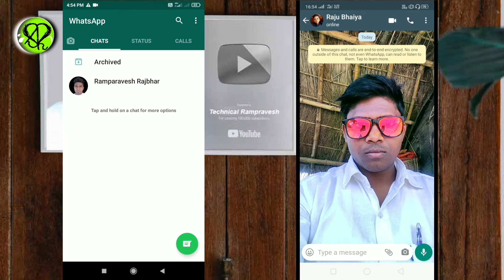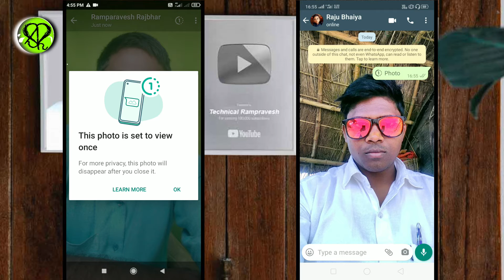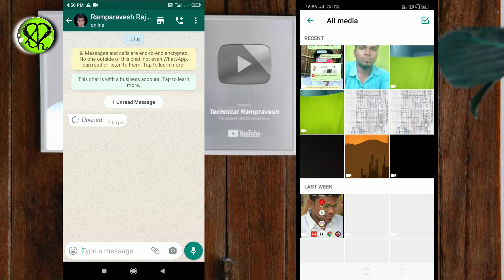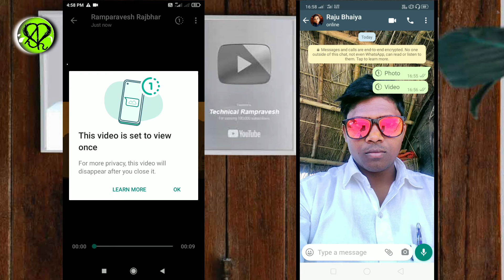Whatsapp 1 time view | whatsapp Once View Feature Kya hai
Technical Rampravesh

Other Links
Youtube Intro Outro Kaise Banaye | How To Make Intro Outro | Intro Maker | 1intro app | online intro

How To Find Most Searchable Topics On Youtube 2021 | Most Searched Topics on YouTube? Channel Topics

uti pan card online apply | new pan card apply online | how to apply pan card online

कौन सा नंबर किसके नाम है कैसे जाने

UP E-District Login kaise kare | How To Login UP e-district login ID kaise ka | 2021 | UP E-District